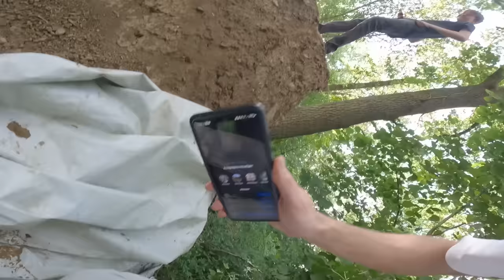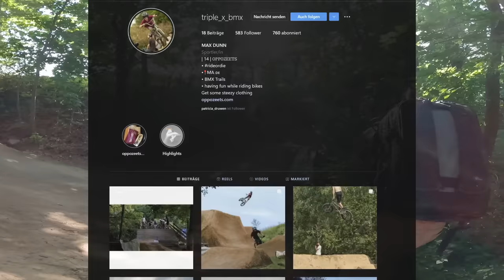Heftigste Dirtpark Trails Deutschlands?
►Wuppetz MTB Homepage
➞Hier findet ihr alles was im Video erwähnt wurde; (Sponsor, Amazon Seite, Homespot usw.)